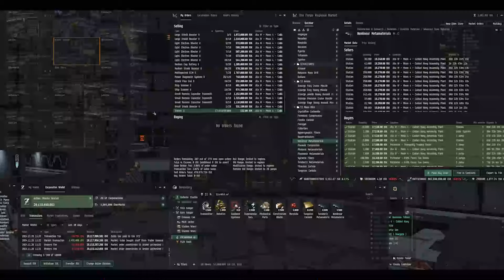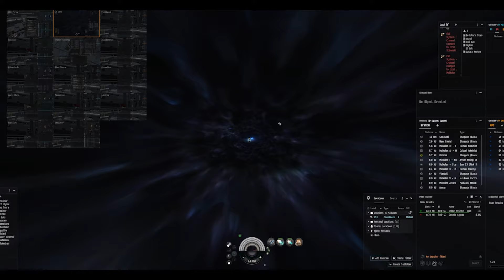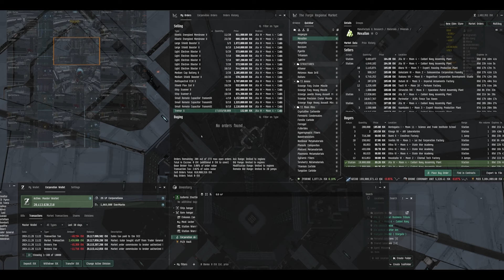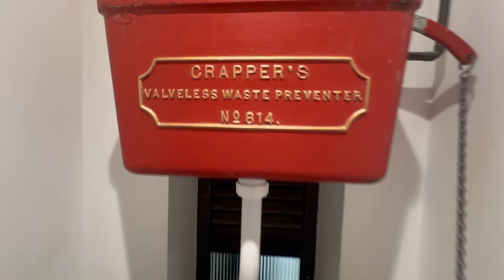THE NEXT CCP GAME - GET READY!